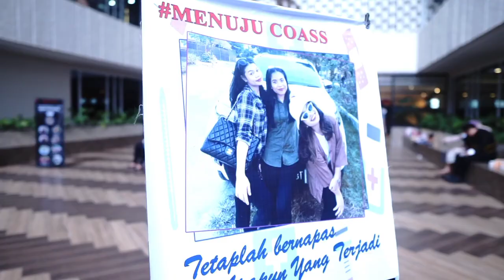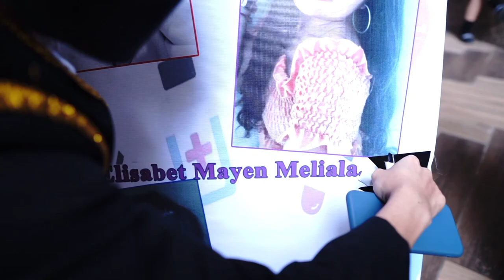AKHIRNYA !!! SIDANG SKRIPSI KEDOKTERAN - Mayen Sembiring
mayen sembiring

haloo
selamat datang di channel mayen sembiring official
video ini merupakan sedikit cuplikan hari istimewa bagi mayen pada hari itu. yang dimana merupakan hari sidang skripsi kedokteran mayen yaitu 18 desember 2021. Harapan mayen kedepannya bisa lebih baik dan semoga dilancarkan masa Koas nya.. semoga masih selalu bisa menghibur teman-teman semua. terimakasih doanya buat teman-teman yang jauh.

TERIMAKASIH...